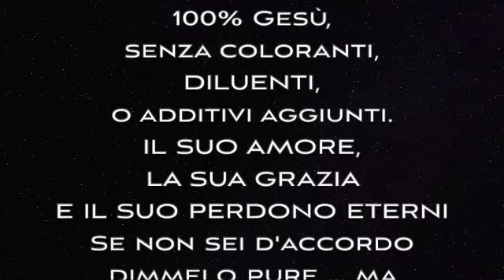Domande e risposte 19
Rispondo in diretta a:
1. ANNA - Cosa ne pensi di quelli che dicono: "Il Signore mi ha parlato di questo e di quello"?
2. ISA - Mi puoi spiegare Ebrei 12:5? Cos'è la disciplina di Dio? Sono le tribolazioni che ci vengodo addosso? Alcuni fratelli "più grandi" nella fede mi dicono che devo crescere. E' così?
3. ANTONIO - Come dobbiamo vedere suppliche e intercessione alla luce della grazia?
4. VINCENT - L'offesa allo Spirito Santo è il peccato mortale che porta alla perdita della salvezza?
5. FRANCESCO - Il Signore perdonò Giuda? Dio ha perdonato Adamo ed Eva?